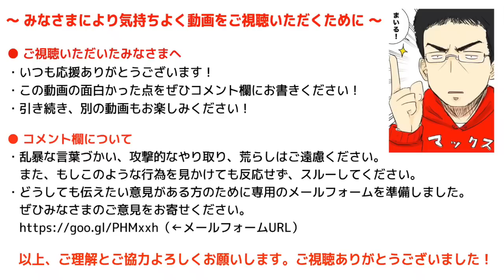【モンスト】大黒天でお面破壊しちゃった！！【超絶爆絶チャレンジ】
▼大黒天の攻略記事こちら！

▼謎解き脱出ゲームチャンネルができました！！

編集：フェス

iPhoneの方...
Androidの方...